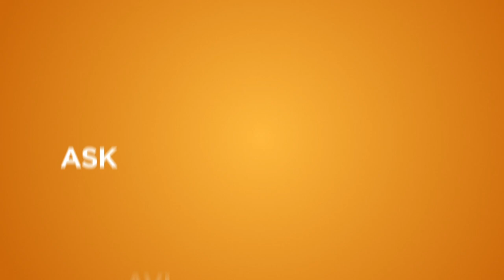What should I be thinking about while meditating?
Avi Gordon answers Common mediation questions.
Video filmed, edited by Ishwara Ehab Aref